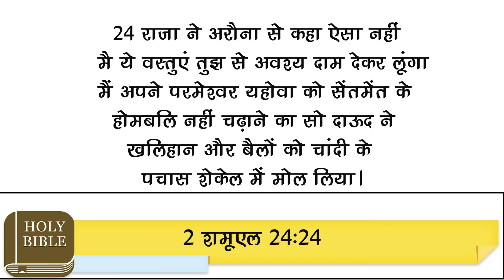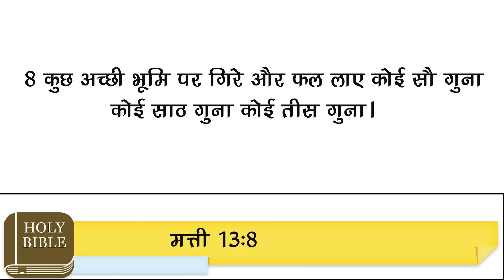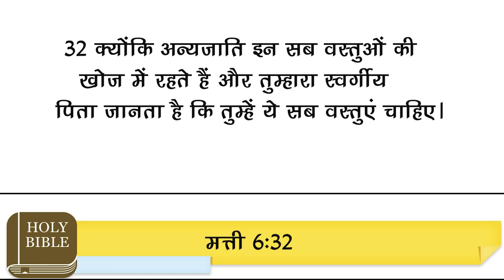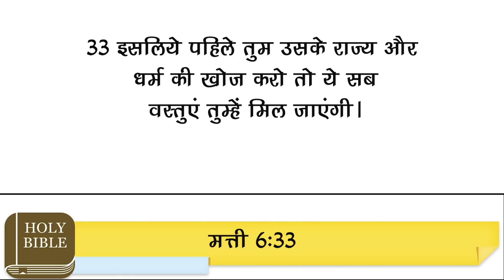100 Fold Increase - Vikram Shahi - HOW Church